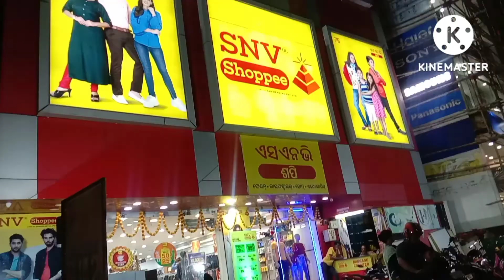Shopping Karne Chalte Hain || S N V Shoppee Balasore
Shopping Karne Chalte Hain
S N V Shoppers Balasore
Home maker dairies

main Balasore mein S NV Shoppers may marketing karne gayi thi vahan per mujhe Jo Jo achcha Laga main usi ka upar blog banai hoon aap logon Ko yah block agar achcha Laga to subscribe kijiega like kijiega aur sab share kijiega dhanyvad.